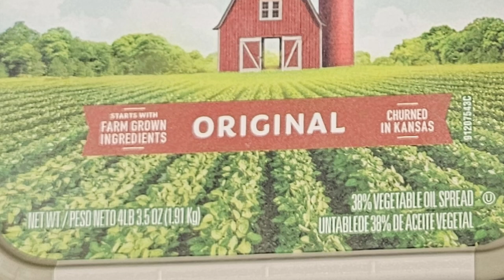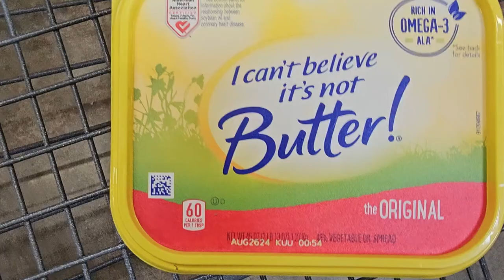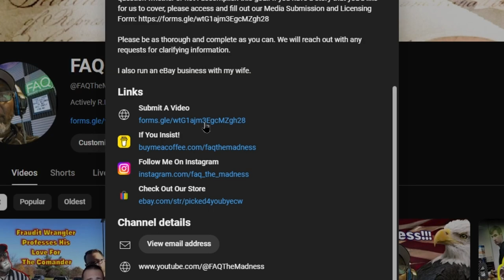Should We Be Making Life Decisions At Walmart?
This video has us making life decisions at Walmart. What do you do when the wife (to be) sends you out with the simple task of getting (I Can't Believe It's Not...) Butter!?!

Equipment

Gimble: Zhiyun Smooth Q
Cell Phone: REVVL 5G
Body Worn Camera (Self): AKASO EK7000
Editing Software: Davinci Resolve 18
Audio: Zoom H6 Handy Recorder
Lavalier Microphone: K35
Headphones: Beexcellent